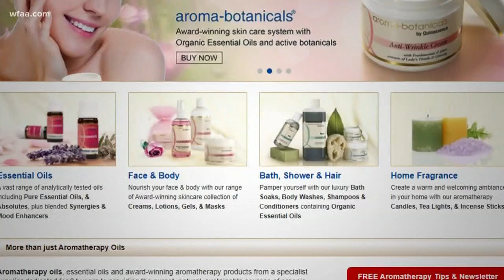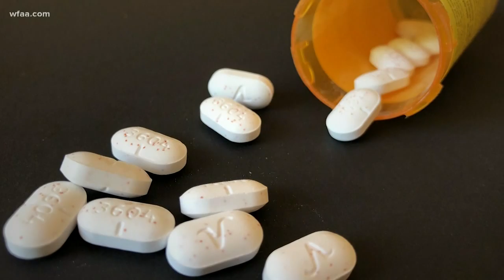Better Business Bureau of Dallas: Be aware of coronavirus scams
In every emergency or crisis, some people are going to try and take advantage of you.